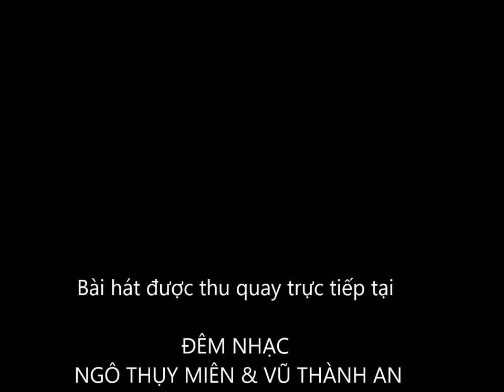BÀI KHÔNG TÊN SỐ 8 (St Vũ Thành An) - NHẬT THANH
BÀI TINH CA CHO EM - Ngô Thụy Miên
Trình bày: Ca sỹ Nhật Thanh
ĐÊM NHẠC NGÔ THỤY MIÊN & VŨ THÀNH AN
ngày 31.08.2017 tại N Cafe 90 Trần Kế Xương, Q. Phú Nhuận, TpHCM.
Ban Nhạc: CTB
Thực hiện: Tuấn Kiệt SJ